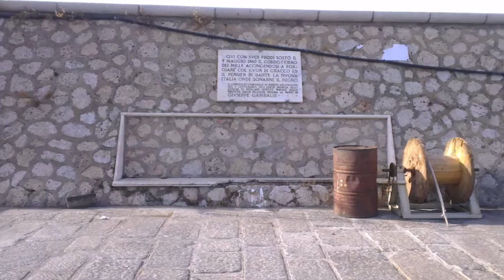Isabella a Porto Santo Stefano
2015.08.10 Monte Argentario - Toscana (I)
Isabella a Porto Santo Stefano, retour de pêche des chalutiers.